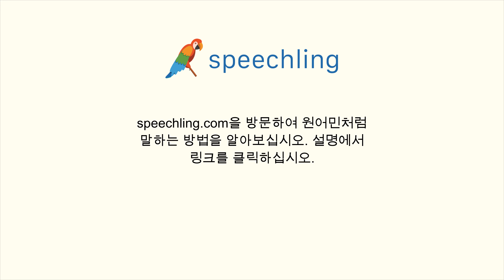이탈리아어로 "산책하고 싶어요." 말하는 법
남자 목소리 :
Mi piacerebbe andare a fare una passeggiata.

남성 음성 번역 :
산책하고 싶어요.

여성 음성 번역 :
산책하고 싶어요.